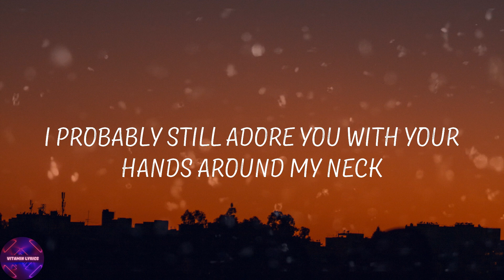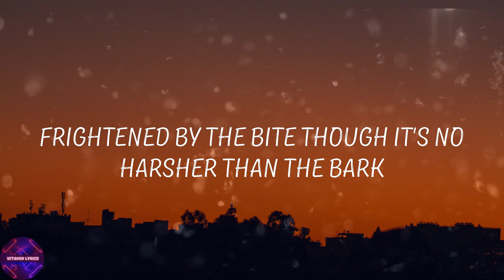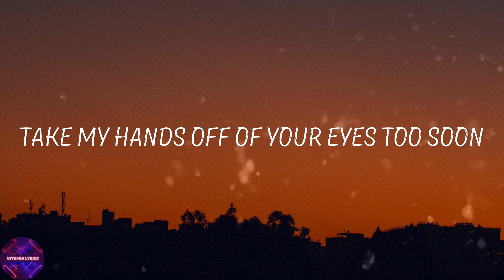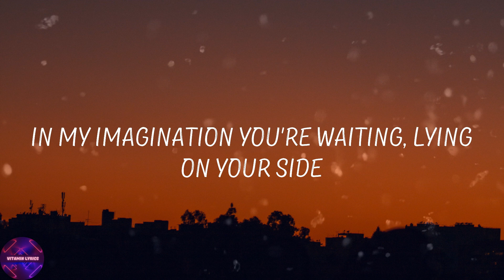Arctic Monkeys - 505 (Lyrics)